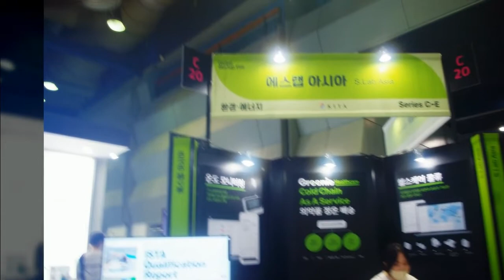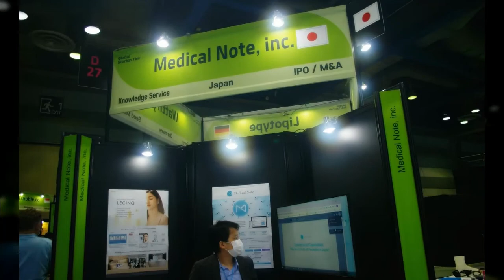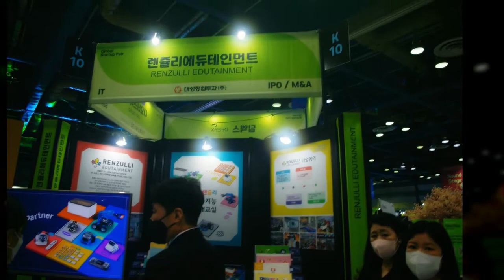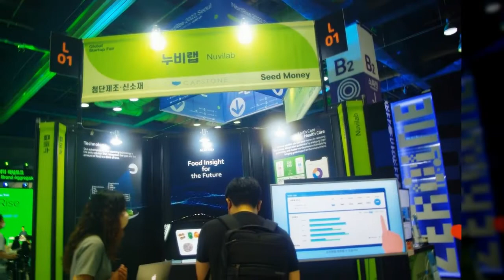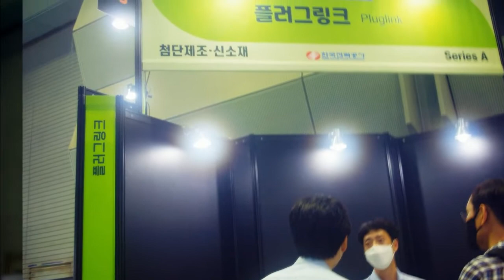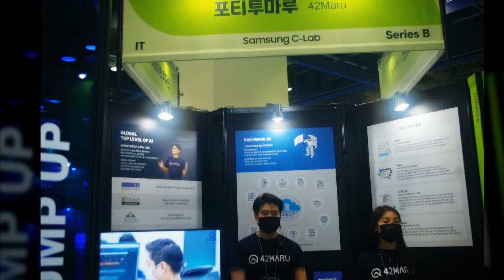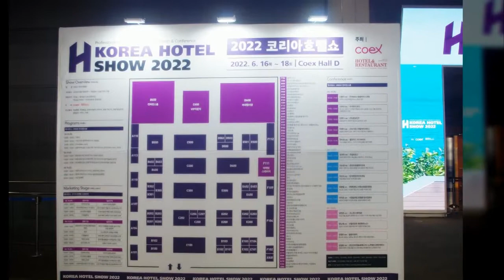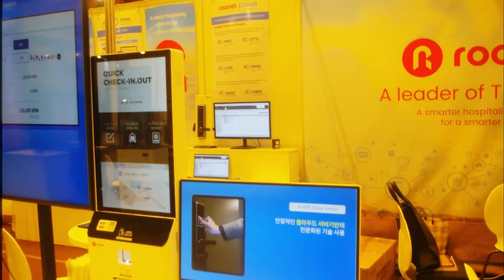글로벌스타트업페어 ㅡ 넥스트라이즈ㅡ코엑스